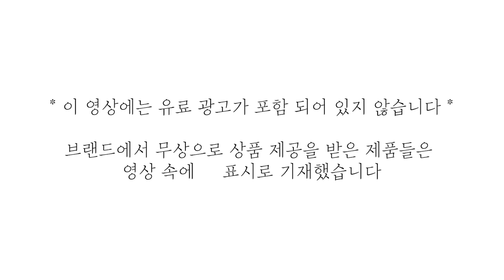트와이스 메이크업아티스트가 알려주는 I CAN’T STOP ME M/V 지효 메이크업(TWICE MAKE UP JIHYO)/JPN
안녕하세요!
상기쌤 입니다 🍓
트와이스가  I CAN’T STOP ME
레트로 컨셉으로 컴백 했습니다! (너무 예쁨🤣)
예쁜 트둥이들 노래 많이 들어주세요💛

많이 부족하지만, 영상 재밌게 봐주세요🙏🏻

브랜드에서 무상으로 상품 제공을 받은 제품들은
영상 속에 ✔️표시로 기재했습니다

바비브라운 아이섀도우 (4Taupe)

바비브라운 아이섀도우 (11Rich Brown)

베네피트 김미 브로우 (2웜 골든 블론드)

나스 듀오 아이섀도우 (ST-PAUL-DE-VENCE)

후다뷰티  네온 옵세션 아이섀도우 팔레트 (02Neon Orange)

프로에잇청담 리퀴드 아이라이너 (Brown)

✔️헬레나루빈스타인 래쉬 CC 카본케어 마스카라

메이크업포에버 아쿠아마틱 (S-60)

맥 엑스트라 디멘션 블러쉬 (HARD TO GET)

투쿨포스쿨  젤리 블러셔 (03Peach Nectar)

크리니크 치크팝 블러셔 (20sorbet pop)

세포라 섀딩

랑콤 압솔뤼 루즈 인티마뜨 (274MILKTEA)
(196Pumpkin Orange)